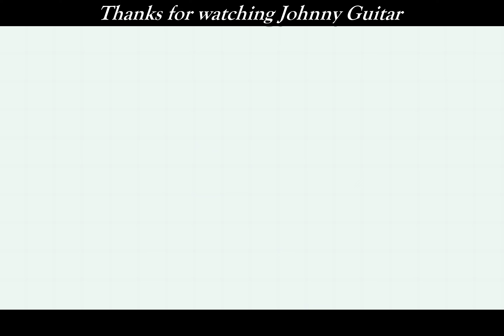Johnny Plays! A Few of My Favorites Ep1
Johnny loves Fallout: New Vegas, Elder Scrolls Oblivion and Fallout 4! Enjoy this compilation of notable events.